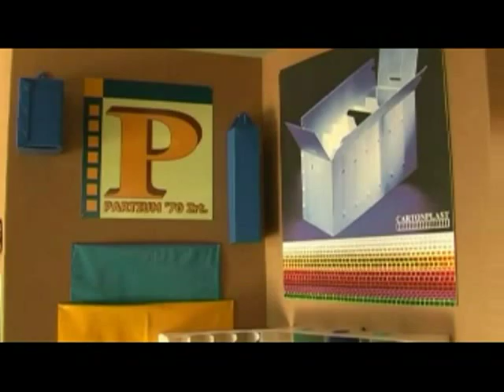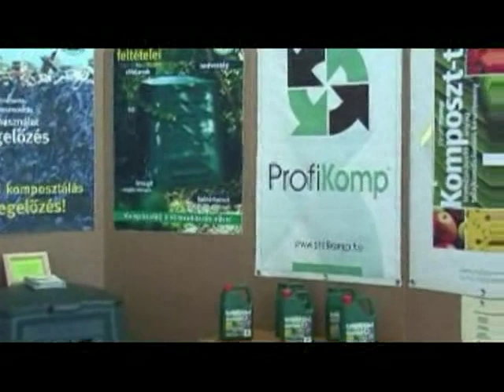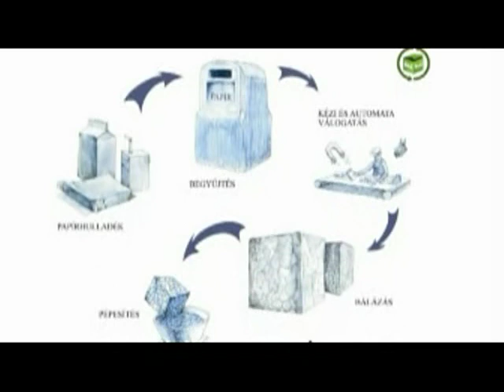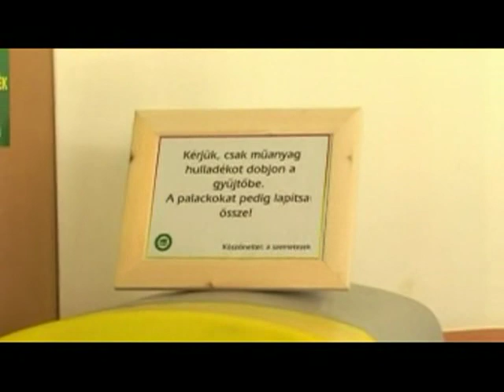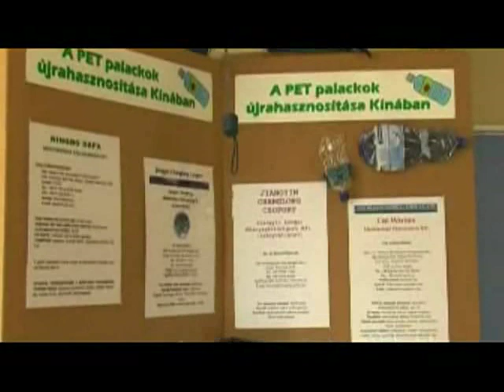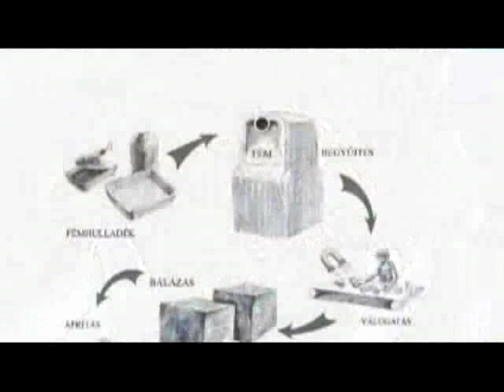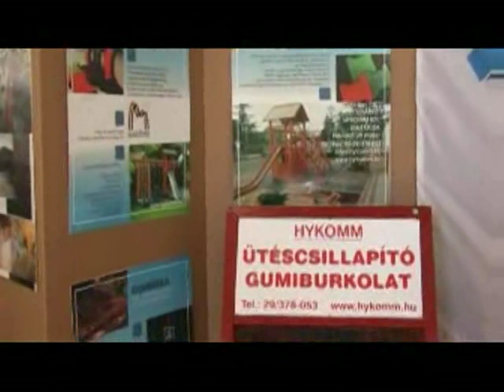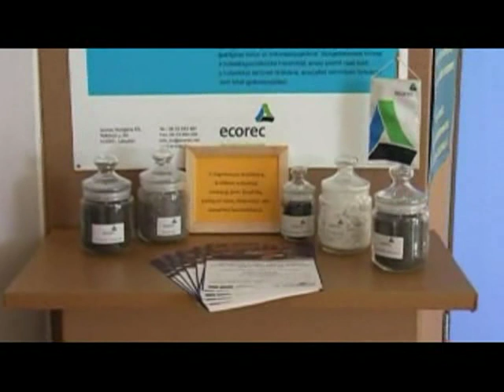Hulladékból termék oktatófilm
Ha további információra kíváncsi, látogasson el erre az oldalra Köszönjük!

"A Hulladékból Termék kiállítás új, frissített oktatófilmjét azoknak ajánljuk, akik szeretnének elmélyülni a szelektív hulladékgyűjtés világában. Az ÖKO-Pack Nonprofit Kft. azzal a szándékkal biztosítja az oktatófilmet az érdeklődőknek, hogy mindenki lássa a szelektálás értelmét és lényegét! "